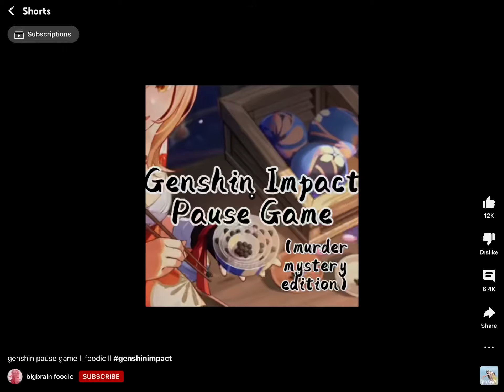WHY FISCHL-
credits to @bigbrainfoodic5290  for this little video